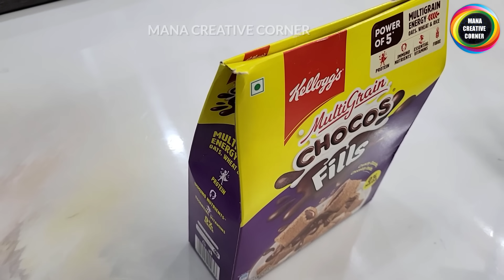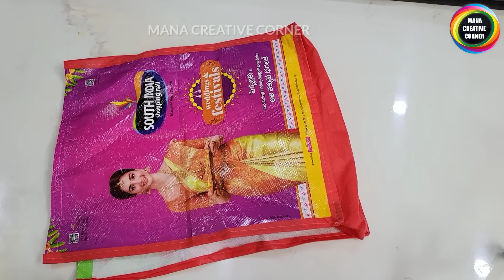9 No Cost Home Organization Ideas | 9 Tips & Organization ideas for home & Kitchen | Home Hacks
9 No Cost Home Organization Ideas | 9 Tips & Organization ideas for home & Kitchen | Home Hacks

 No Cost & Low Cost Home Organization Ideas | Useful Home Hacks | Home maintenance tips and ideas

5 PLASTIC BOTTLE CRAFT IDEAS THAT YOU CAN MAKE EASILY AT HOME/ Plastic bottle reuse ideas

Hi friends
In this video I will show you 9 no cost &  useful home and kitchen organization ideas usingwastematerial. how to reuse waste plastic bottles in useful manner. We can make a beautiful hanging organizer from waste plastic bottles. Best out of waste craft ideas .Genius organization hacks using waste material at home. organizer craft ideas.These are very easy to make and useful too.

5 COOL CARDBOARD BOX REUSE IDEAS TO ORGANIZE YOUR HOME #5 COOL DIYs you can make with#cardboard box